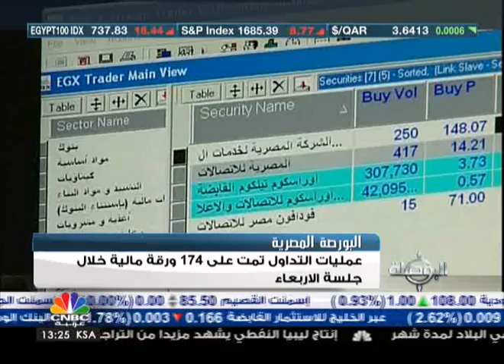البورصة المصرية متماسكة أمام الاحداث الأمنية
تراجعت المؤشرات الرئيسية للبورصة المصرية في تعاملات جلسة الأربعاء تفاعلا مع فض الإعتصامات وماتبعها من أحداث عنف في عدد من محافظات مصر ورغم إستيعاب البورصة للأحداث إلا أن هناك تخوفات من إستمرار أعمال العنف وتأثيرها السلبي على البورصة وشتى المجالات الإقتصادية في مصر خلال الأيام المقبلة .
التفاصيل في تقرير الزميل عبد الرحمن البسيوني .